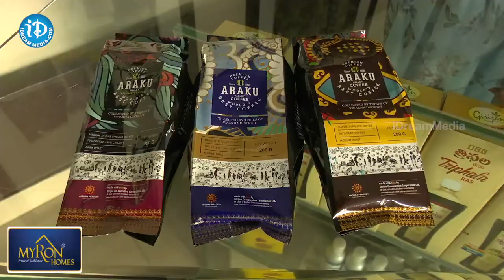అరకు కాఫీ ప్రత్యేకతలు ఇవే..! | Araku Valley Coffee | Vizag Latest News | iDream Madanapalle